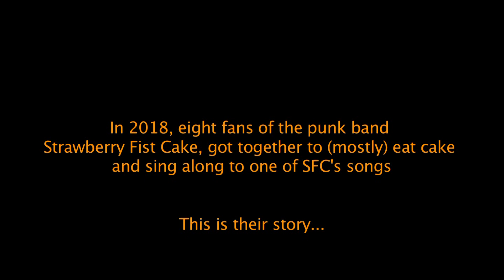Strawberry Fist Cake - Stabville (Fan Made)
Fan Made clip for "Stabville". Original track from Strawberry Fist Cake's 2017 album "Not a Sausage"

Creative Director: Jodie Jane Lyons
Cinematographer/Editor: Lexi White

Cake Eaters:
Mia Vowles
Dave Mottlee
Sarah Greene
Tom Walker
A High Functioning Fan Girl
Lexi White
Luke 'Fistful of Cake' Wheeler
Tom 'Two Cream' Noyes